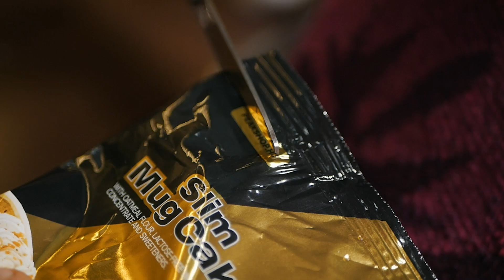Cukor- és Fehérlisztmentes Bögrés Süti a Tiéd! Próbáld ki!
Egy finom, azonnal friss, fehérjés süti Neked is jár! A konyhába lépéstől számítva alig 2-3 perc múlva máris kanalazhatod a frissen készült diétás sütidet:

Két fenséges ízben is, hogy variáld! Citromos túrótorta az etalon kedvenc – még a mézeskalács ízű süti a karácsonyi szezon kötelező darabja.

Itt találsz minket:

💌Érdekesnek találtad a videót? Nem akarsz lemaradni a következő akciókról/rendezvényünkről? Akkor itt a helyed:

📧Ügyfélszolgálat:
1191 Budapest, Ady Endre út 42-44.